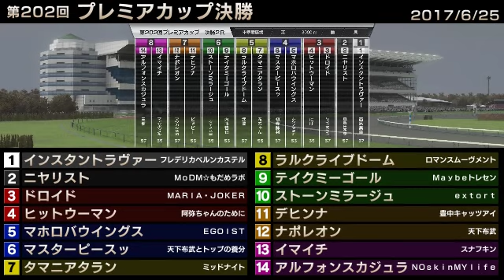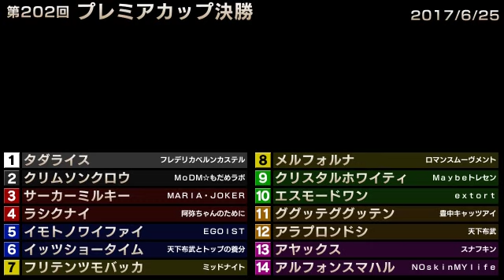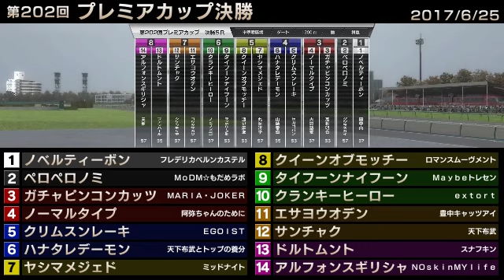StarHorse3 第202回プレミアカップ決勝 -2017/6/25-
2017年6月25日に行われた「StarHorse3 SeasonV EXCEED THE LIMIT」第202回プレミアカップ決勝の動画を公開！